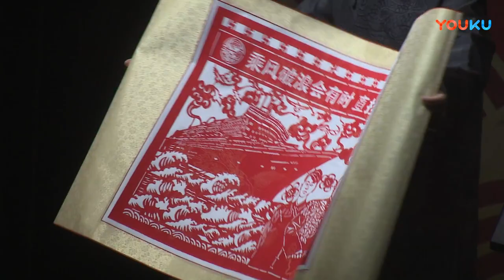看到赚到！郭德纲专场相声，全是名场面啊！德云社郭德纲相声专场游轮 2018 | 德云社